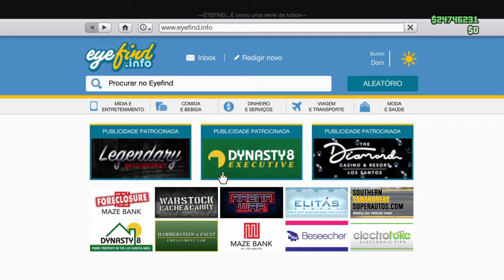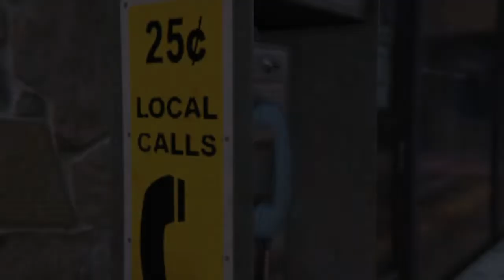Novo Glitch 1 Level Por Minuto Glitch de RP Solo Suba para o level máximo agora (bug de RP Infinito)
Suba para o level máximo agora com esse glitch de RP infinito. Você irá conseguir 1 level a cada 1 minuto fácil e infalível. Glitch funcionando e atualizado em 2022 é aqui no canal do Mano Jean Pierre Gamer.